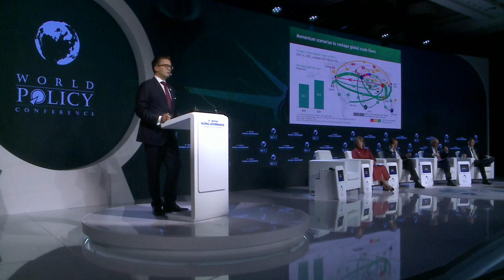WPC 2023 - Plenary session 4: Geopolitics and Global Trade: What Can Be Done Today?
Chair:
Nikolaus Lang, Managing Director and Senior Partner, Global Leader GA Practice Area of Boston Consulting Group

Speakers:
Nicolas Terraz, President of Exploration & Production, member of the Executive Committee of TotalEnergies
Penelope Naas, Non-Resident Senior Fellow of the Atlantic Council, former President of International Public Affairs and Sustainability at UPS
Bark Tae-ho, President of Lee&Ko Global Commerce Institute, former Minister for Trade of Korea
Jay Truesdale, CEO of Veracity Worldwide